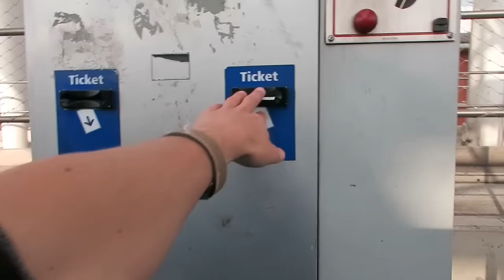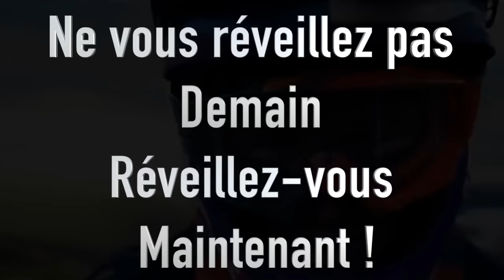J’AI FROLÉ UN GROS ACCIDENT !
☛ ★ Comment me suivre :

3 : Vidéos tous les jours sur mon Snapchat : vddanthony

MONTAGE VIDÉO :
Vanessa GONZALEZ